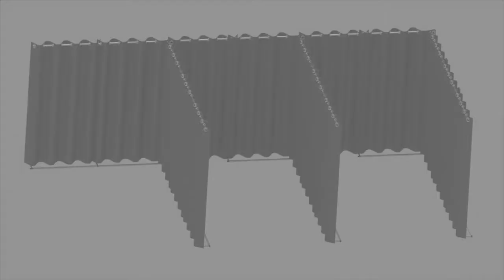The LightBear Stage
Your own mobile theater.